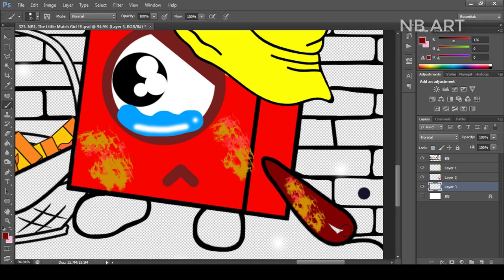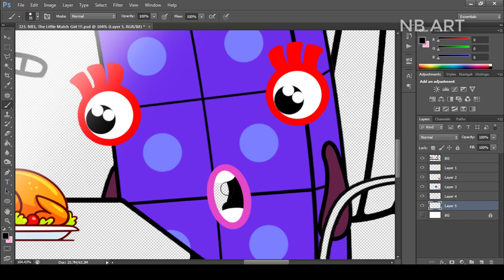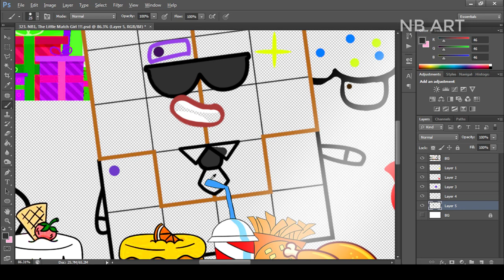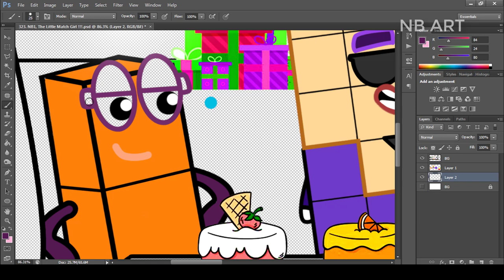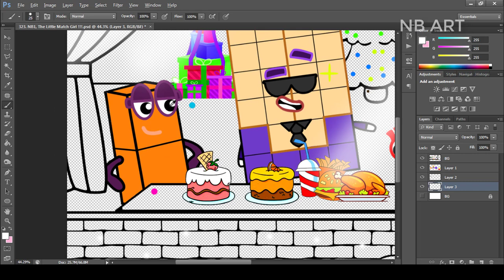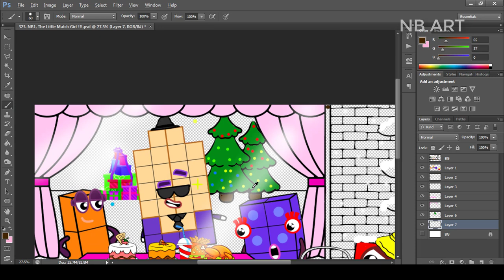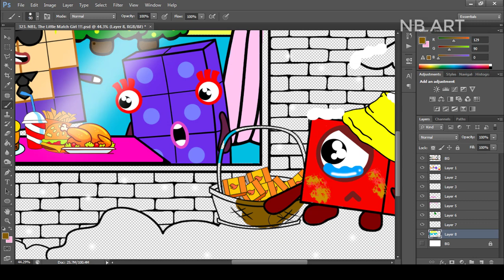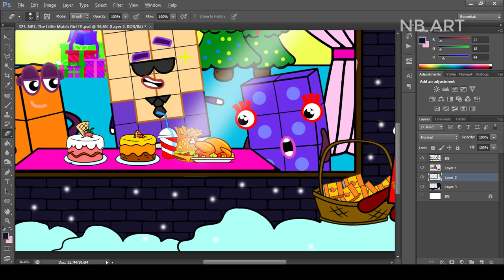Nb1, The Little Match Girl !!! Numberblocks Fanmade Coloring Story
[ Numberblocks Fanmade Coloring Story ] Nb1, The Little Match Girl !!!

Tools: Adobe Photoshop
Recorder: Camtasia
Edited video : Camtasia